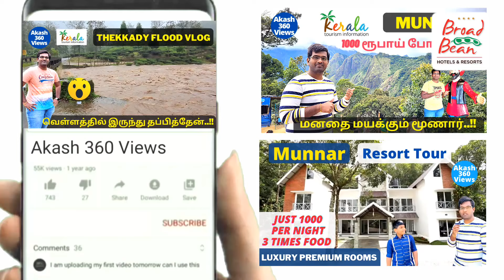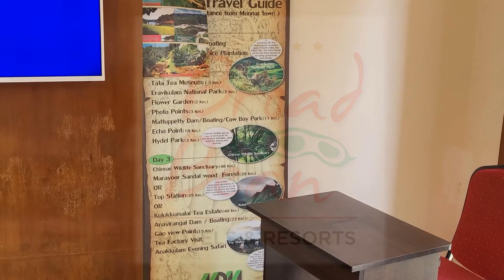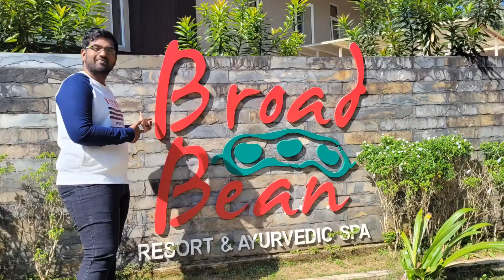Best honeymoon resorts in munnar | Munnar best places to stay | Munnar vlog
Broad bean resort munnar
Address: Powerhouse road, Munnar Bypass, Chithirapuram, Kerala 685565

In this video, I have explained the Broad Bean resort in munnar, a best resort to stay for honeymoon couples.